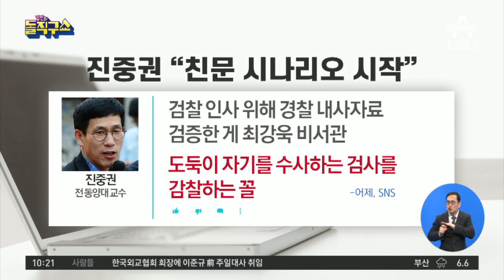윤석열, ‘손발 잘리면’ 사퇴?…검찰 폭풍전야 | 김진의 돌직구 쇼 389 회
윤석열, ‘손발 잘리면’ 사퇴?…검찰 폭풍전야

당분간 라이브는 '채널A 뉴스'에서 진행합니다.
시청자 여러분의 성원에 힘입어 ‘채널A 김진의 돌직구쇼’ 유튜브 독립채널을 오픈했습니다. ☞구독☜ 부탁해요♥